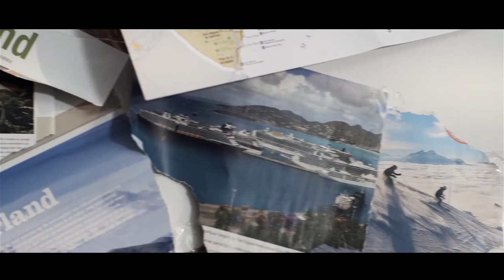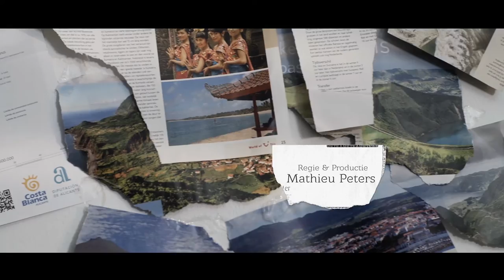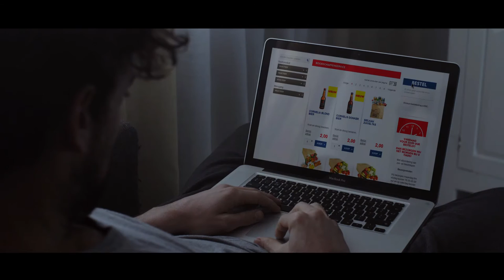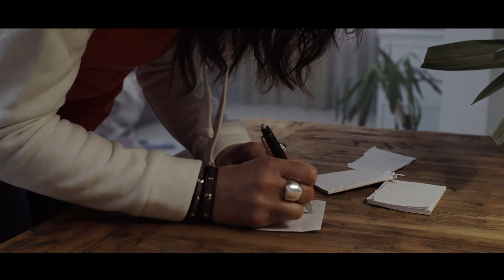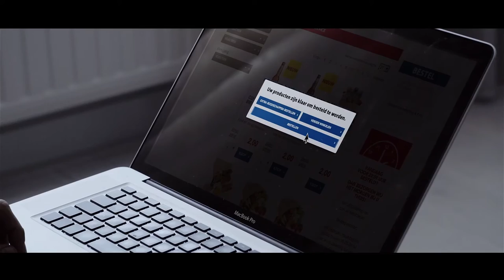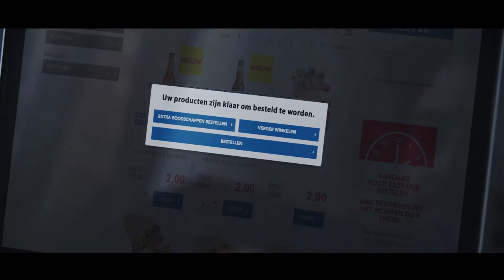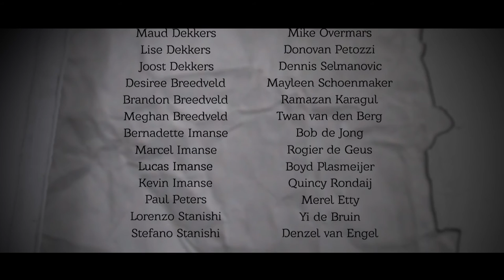Stam - Korte Film